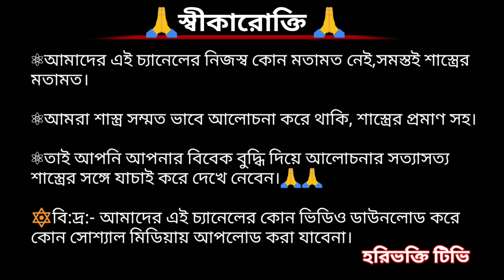গোঁসাইরা চুল দাড়ি রাখতে পারবে কিনা / মতুয়া গোঁসাই / haribhakti tv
গোঁসাইরা চুল দাড়ি রাখতে পারবে কিনা? ও মতুয়া গোঁসাই এ বিষয়ে আলোচনা করা হল।

মহাপ্রভু বেদব‍্যাসের রচিত গ্রন্থ বাদদিতে বলেন কেন? রূপ ও সনাতনকে দিয়ে এত গ্রন্থ তৈরী করলেন কেনো?

            🙏HARIBHAKTI TV🙏
〰〰〰〰INDIA🇮🇳JAYHIND〰〰〰〰